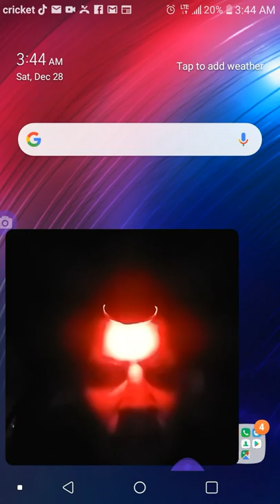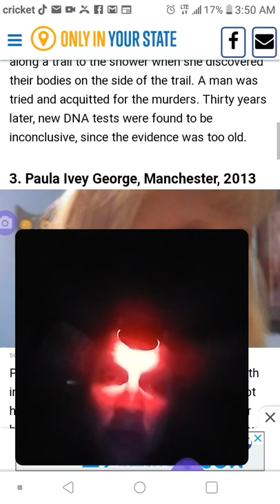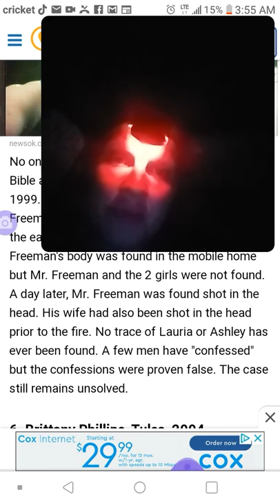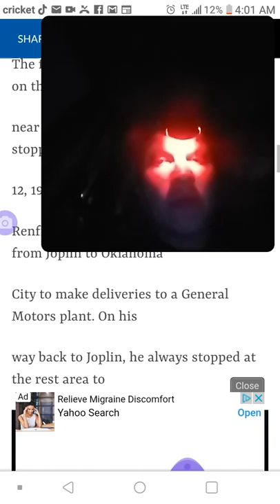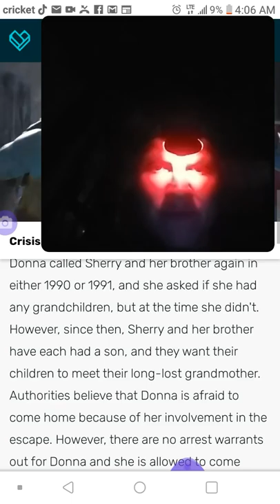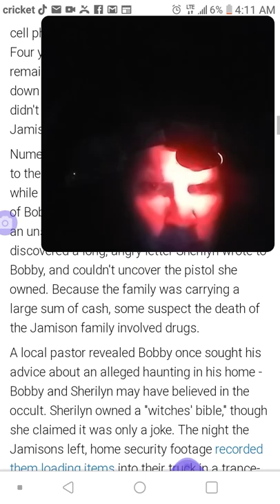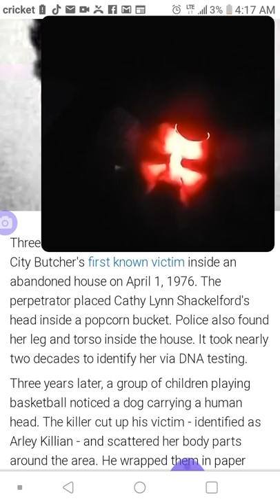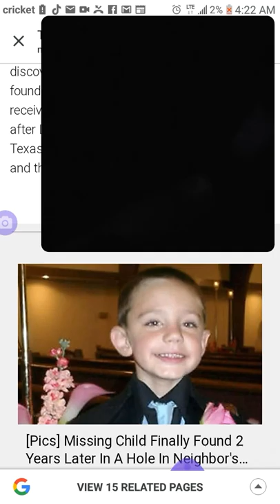Unsolved mysteries : fearfridays season 1 (google search edition) Tulsa, Oklahoma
On fridays we do a series called unsolved mysteries:google search mysteries edition this video is just where i search random citys in random states. Unsolved mysteries its a new series but something fun for friday night. If you enjoy plz like im really trying to reach 1k im working on learning the editing tools and such itll get better with time.

#$uh$penceTV